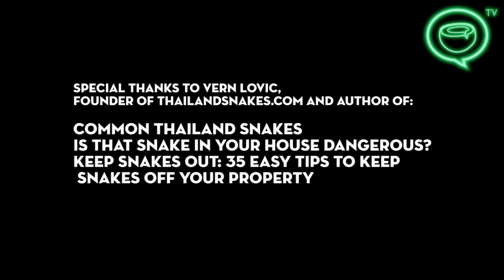Thailand's toilet snake epidemic explained by expert Vern Lovic | Coconuts TV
You’ve read the stories. You’ve seen the pictures. You know what can go wrong when a four-meter python crawls out of your toilet.

We feel your pain, and that’s why we enlisted the help of snake expert Vern Lovic, author of “Photos of Common Thailand Snakes,” “Is that Snake in your House Dangerous?” and the forthcoming “Keep Snakes Out: 35 Tips to Keep Snakes Off Your Property” to answer your snake-in-toilet questions in this exclusive video for Coconuts.

Watch this video and get the answers you need.